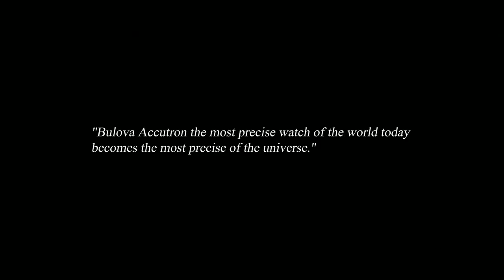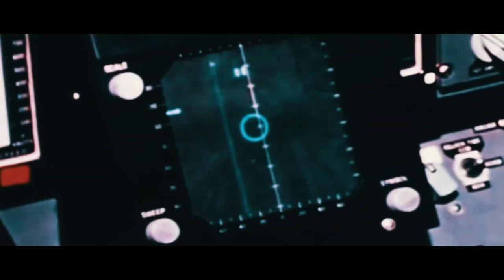Bulova - To The Moon and Back l Jura Watches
Bulova’s legendary engineering expertise was tapped by NASA to help with the U.S. space efforts. That partnership led to 46 missions together, from the mid-1950s into the 1970s, and Bulova’s innovative Accutron technology was used in all instrument panel clocks and timekeeping mechanisms.